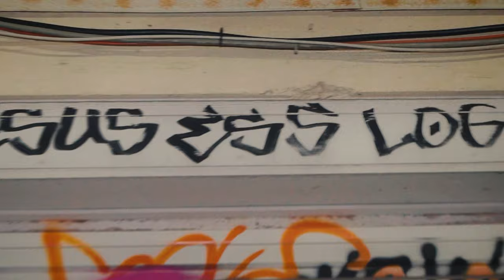Holy Gabbana - Holy Flow 2 (Official)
Your support drives the music and the mission forward.